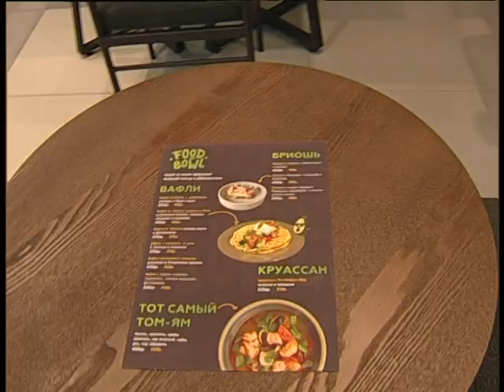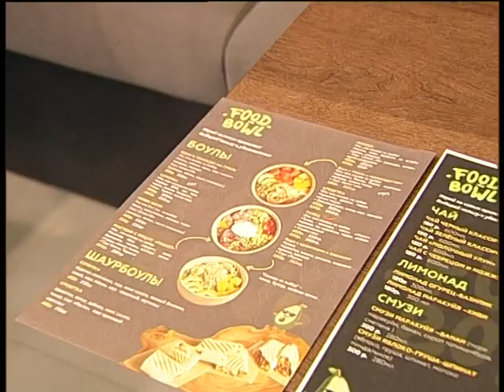Restaurant in Alfa Centr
Челейкин Алексей - Ресторан в Альфа Центре, Cheleykin Alexey - Restaurant in Alfa Centr